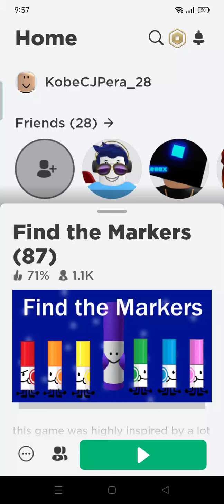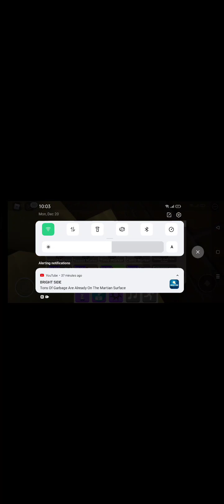Playing Roblox_Find the Markers